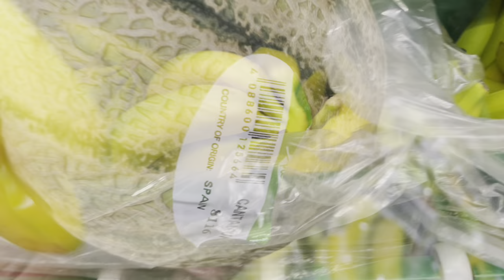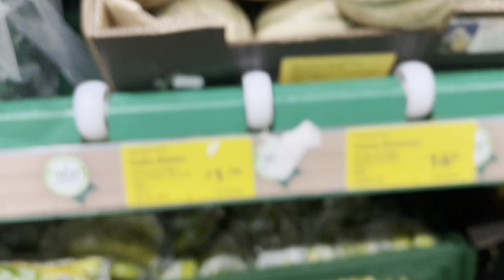How to make potatoes and cabbage curry